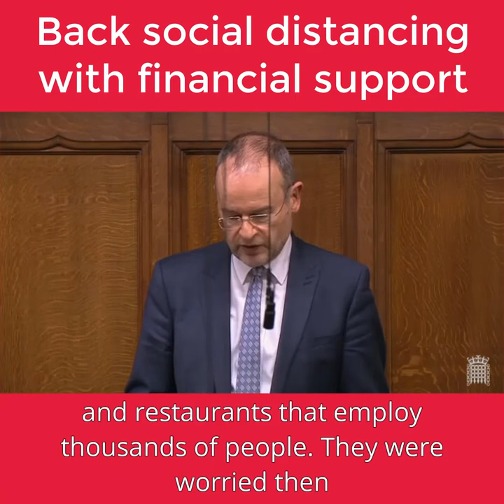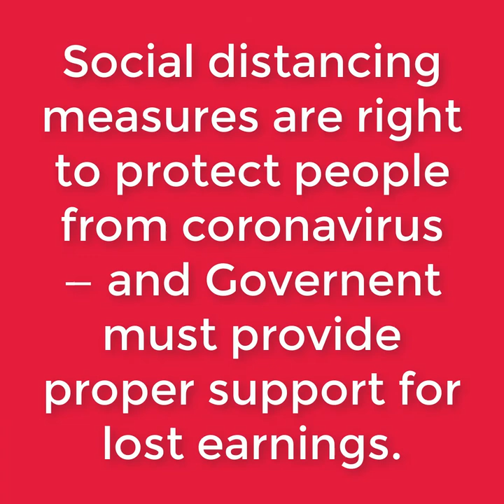Coronavirus – we need a comprehensive response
Yesterday the Government announced strong social distancing measures in response to the growing spread of the coronavirus, Covid-19. I was in the Commons Chamber for the statement and pressed Ministers for action to support those affected by the measures – highlighting the thousands of people working in bars, cafés and restaurants across Sheffield, as well as our two universities.